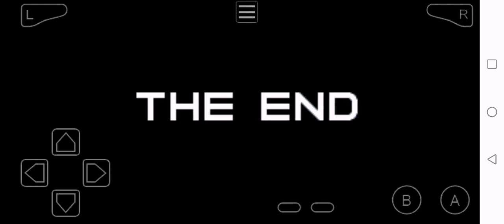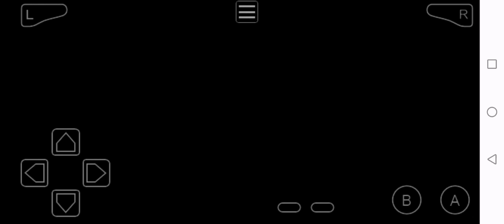ポケットモンスターリーフグリーン [ スパイロ イシドロ VS グリーン ]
Hiii Guy's I'm challenging Champion or Rival Blue/COUGH as what I Nickname to my Rival well actually I have a Hard battle in here and the Battle was quite OK as long as I finally record it because before I forgot to record it so now I already have a record on it, so hope you guys enjoy this video